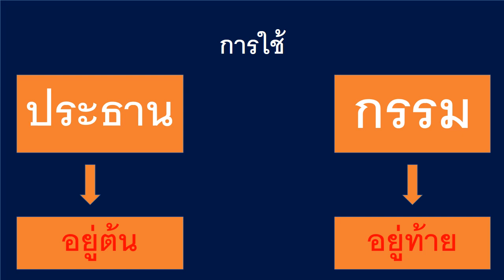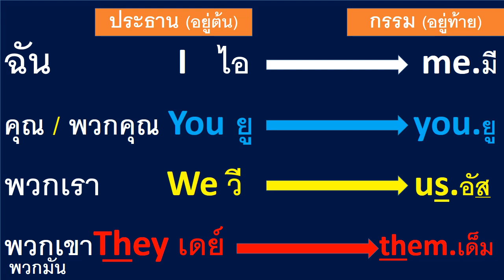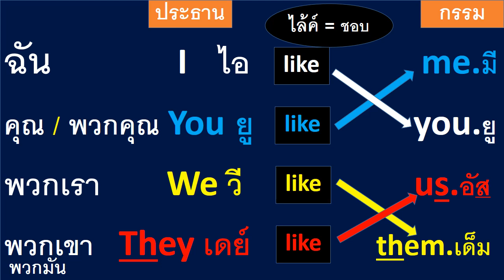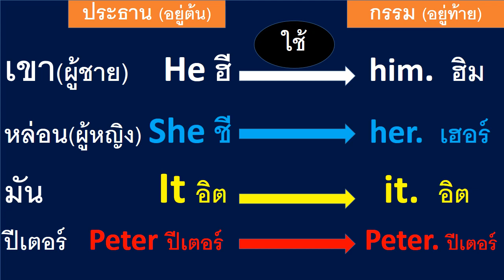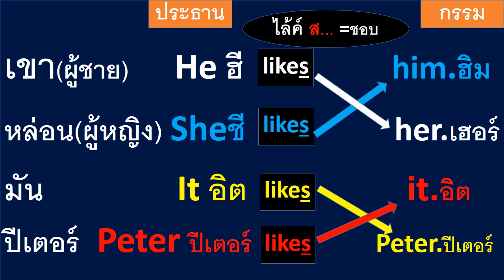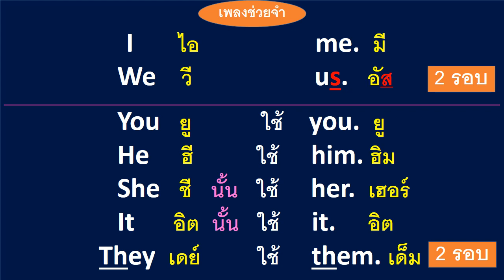ประธาน และ กรรม ดูจบใช้เป็น ขอมอบให้นักเรียนทุกโรงเรียน ที่ต้องการพูดอังกฤษได้ ตามครูมาจะพาพูดได้161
สนุกและทำให้จำได้เลย ผู้เรียนจะใช้ประโยคบอกเล่าได้ถูกต้องตลอดไป และคลิปต่อไปจะสอนการพูดประโยคบอกเล่าเกี่ยวกับประธานและกรรมที่ใช้บ่อยๆในชีวิตจริง กดติดตามเพื่อเรียนฟรีในคลิปต่อไปได้เลยครับ มีอีกหลายคำที่ใช้พูด ตั้งแต่เช้าถึงเข้านอน ที่ใช้พูดทุกวัน หลายคนบอกครูว่า อยู่กับแฟนฝรั่งตั้งนาน เพิ่งเข้าใจวันนี้ ครูได้ทำให้ผู้เรียนได้เห็น อย่างเด่นชัด ลองมาฟังกันดูนะครับ คลิปนี้ ครูได้จัดรวมเฉพาะประโยคเด็ดๆที่ฝรั่งชอบนำมาพูดบ่อยๆ ซึ่งผู้เรียนสามารถฝึกฟังบ่อยๆ แล้วนำไปพูดได้เลยครับ และถ้าฟังคลิปนี้จบแล้วก็จะมีคลิปต่อไปมาขึ้นโชว์ไว้หลังจากคลิปนี้จบ ผู้เรียนก็สามารถกดรับฟังต่อได้เลยครับ แต่ถ้าต้องการเรียนพื้นฐานเริ่มจาก 0 ให้กดเรียนฟรีได้ ที่ลิ้งก์ หลังประโยคนี้ได้เลยครับ แต่ถ้าต้องการเห็นวีดีโอเพลย์ลิสทั้งหมด ให้กดไปที่รูปหน้าครูโจ 1 ครั้งแล้วกด เพลย์ลิสต์ 1ครั้ง แล้วเลื่อนลงไปเลือกกดดูคลิปที่เราสนใจฝึกฟรีได้เลยครับ เพราะวีดีโอจะเล่นให้เราเองโดยอัตโนมัติ สามารถเปิดฟังยาวๆแล้วก็ทำงานบ้าน หรือทำงานอื่นๆในกิจวัตรประจำวันของเราได้เลยครับ เพราะวีดีโอจะเล่นยาวๆไปเองครับ ฟังบ่อยๆ แล้วหูของเราก็จะชินกับภาษาอังกฤษไปเอง